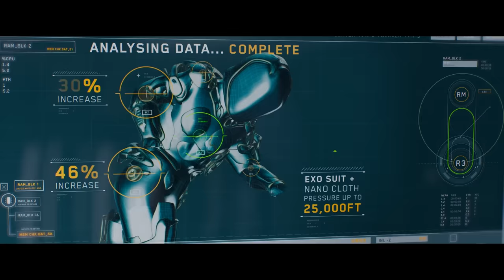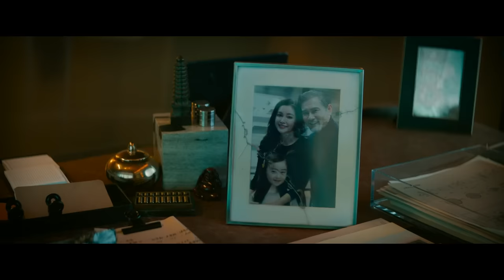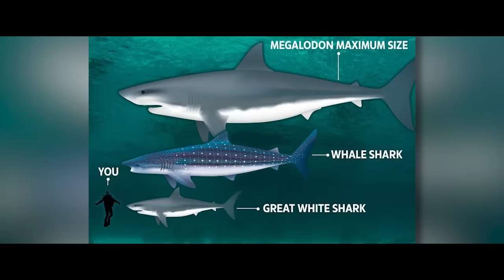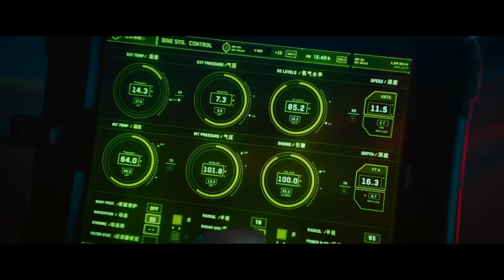How To Beat The HORRORS OF THE DEEP In MEG 2: THE TRENCH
There’s a whole family of 60-ton killing machines in the water, and only one bald-headed hero who can stop them.  When you’re planning your next vacation, do yourself a favor first, and make sure that wherever you’re going, it’s on the other side of the planet from Jonas Taylor and his group of goldfish-brained friends.